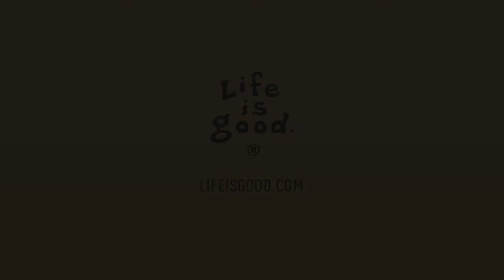Allen Stone - "Unaware" (Live from Life is good Festival 2012)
Allen Stone performs the song "Unaware" live at The 2012 Life is good Festival.   Recorded live at Prowse Farm in Canton MA on September 22, 2012.

For more music and content from Life is good, please